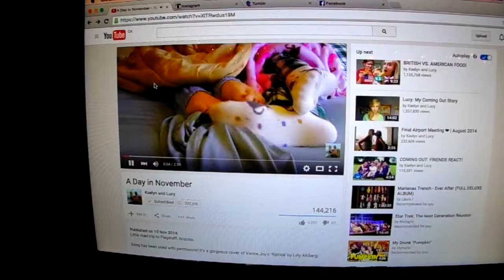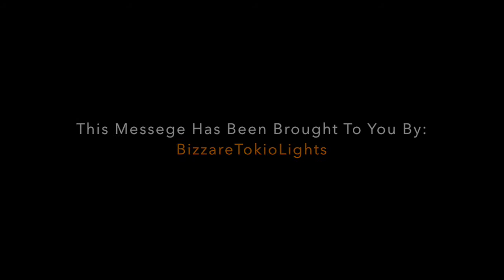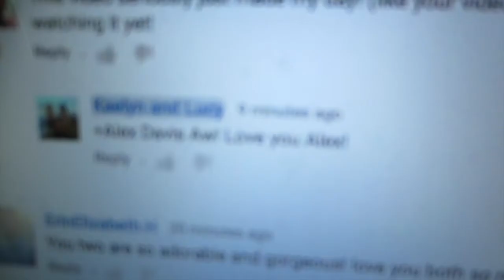THE LONELY LITTLE SNOWPLOW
In which Alex Tends to the needs of a Lonely Little Snowplow .

*We own no rights to the music used in this video.*

Music used (in running order of video):

Runaway- Ed Sheeran
I Like You- Rosi Golan
Just Keep Breathing- We the Kings
The Subway Wrap-The Argyle Sweatshirts
One Step at a Time- Jordin Sparks
Riptide-Vance Joy
The Untitled Piano Ballad- The Argyle Sweaters
*Follow BizzareTokioLights on Social Media!*